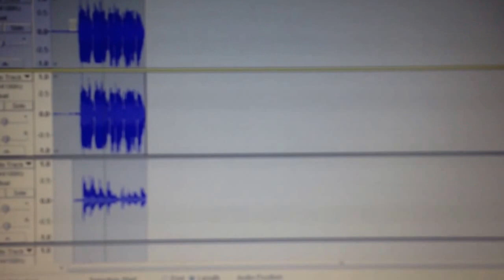VJ EN ACCION